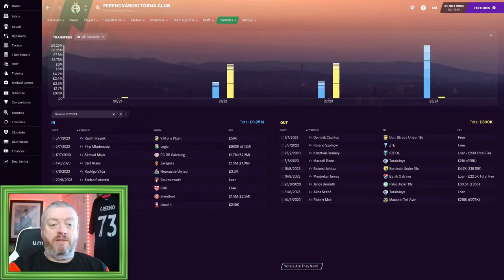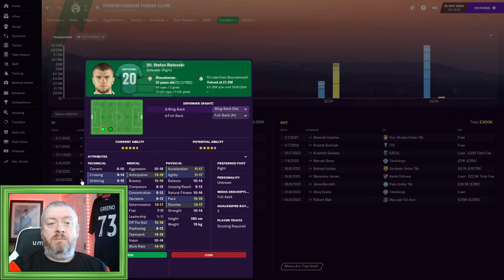FM21 | THE GREENO TOUR | Club 2 | Honved Ep 7 | FERENCVAROS away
The season has started reasonably well, although our European leg of the Greeno Tour already fizzled out!  Today we face our biggest test in the domestic game though, a trip to Ferencvaros.

Last season we got a famous 0-5 win there, but Fradi have really strengthened over the summer, so this looks a much sterner test. Can these Honved boys rise to the challenge?

SOME INFORMATION ABOUT THE FM GREENO CHANNEL...

A little slice of YouTube for Football Manager 2021 (FM 21) content, from the sublime to the ridiculous...

Expect let's play type content including unusual FM 2021 international saves and journeyman saves around the places I have been to games (well over 100 grounds in 10 countries and counting). There will also be standalone videos of other general Football Manager based shenanigans.

This isn't the place for wonderkid videos, or in-depth FM tactics analysis, but if you like an FM Story then this could be the place for you!

The Greenobus is up and running Football Manager 21, I hope you come along for the ride (and undoubtedly numerous puns!)

SCHEDULE:

Tuesday and Thursday 10.30am - FM21 The Greeno Tour

Saturday and Sunday 10.30 am - FM21 The Mighty Magyars